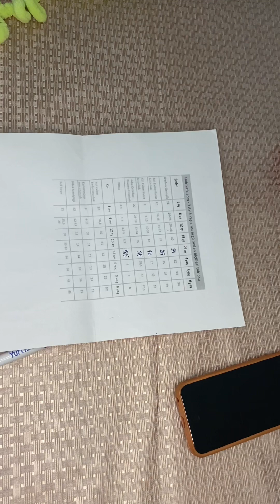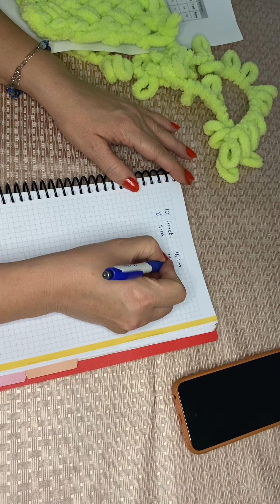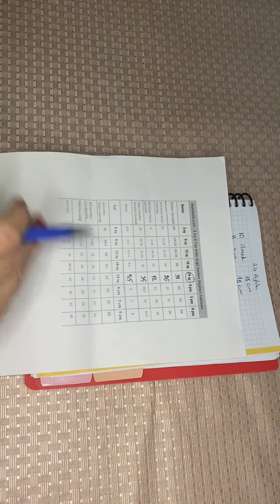Örgüde ilmek hesaplama